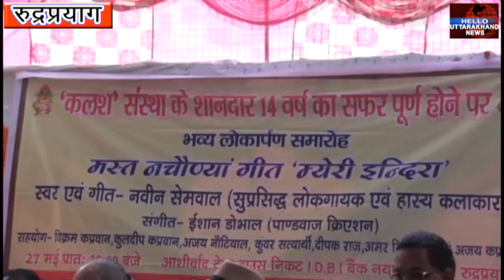‘मेरी इंदिरा’ का विमोचन, युवाओं के लिए दिया गया गीत के माध्यम से सन्देश